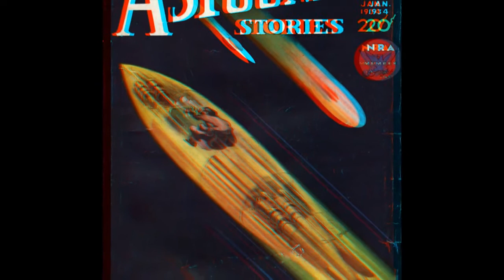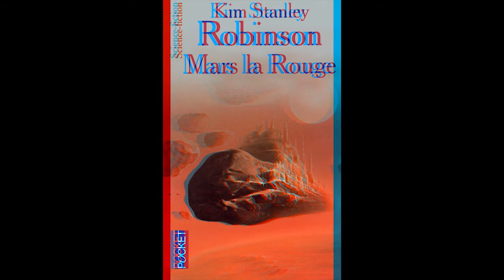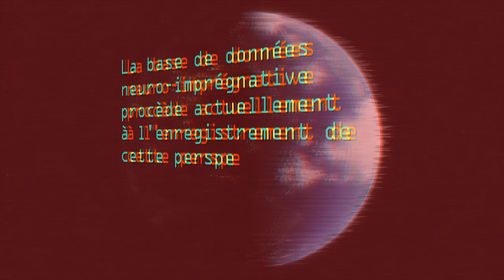Biosphère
Ce mot qui désigne les processus de la vie dans un lieu clos est né en même temps que la SF dans les années 20 à la grande époque du Space opera quand on imaginait aller à la découverte de la vie sur d'autres planètes. Plus tard des scientifiques comme Carl Sagan ont envisagé de rendre habitables des planètes comme Vénus ou Mars...
Un épisode de la série "Voyage en science et fiction".
Contactez-nous pour recevoir gratuitement vos lunettes anaglyphes (rouge et bleu).